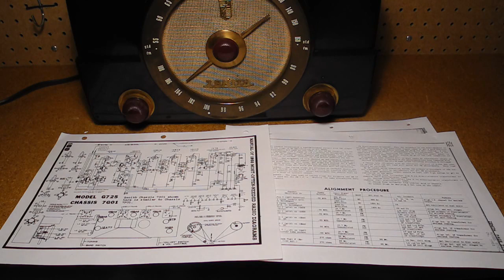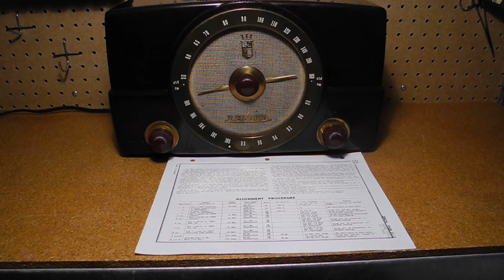The Zenith G725 AM/FM Radio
In this video I will look at an old tube radio, the Zenith G725. An example of an early FM radio, we'll look at its features, demonstrate it operating, and take a look at the circuitry inside.